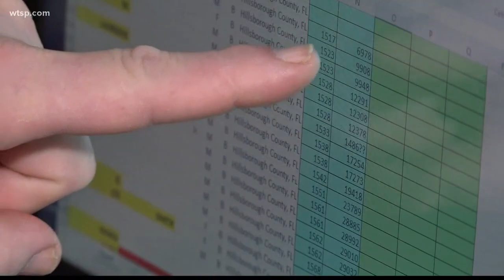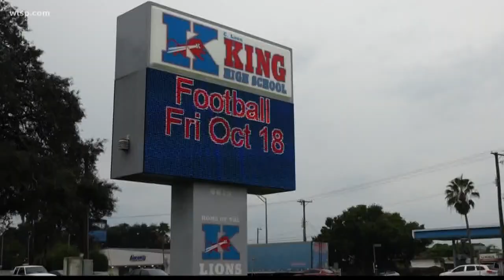Buried Secrets: Why second forgotten cemetery was hiding in plain sight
The school district said ground scans will begin this week to check for the presence of bodies in the ground.